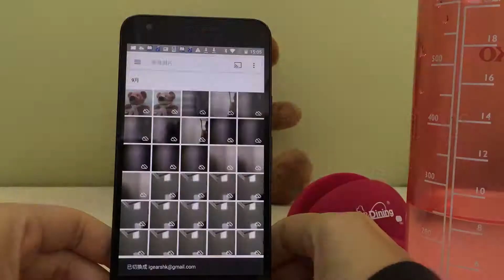Wear Remote Camera - Timer